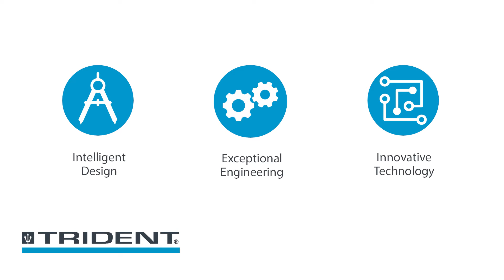Trident NM14 by Hillyard